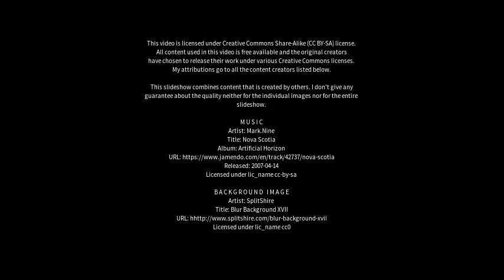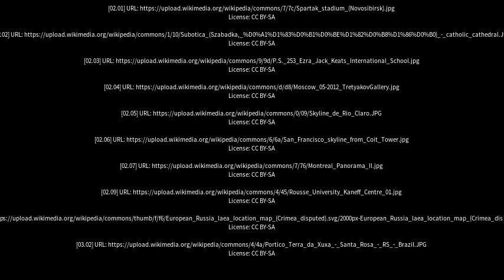Best places to visit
Best places to visit - Nova Russas (Brazil) Best places to visit - Slideshows from all over the world - City trips, nature pictures, etc.